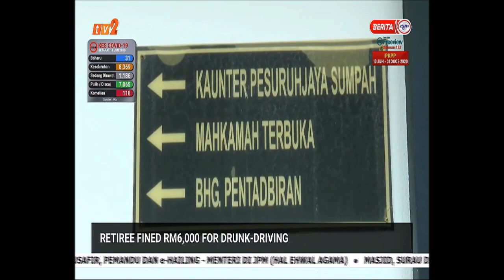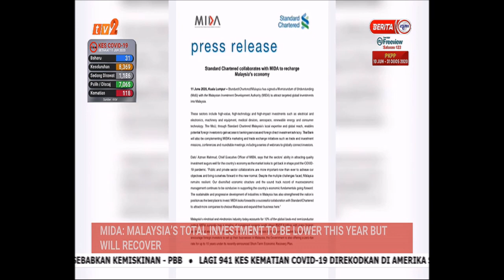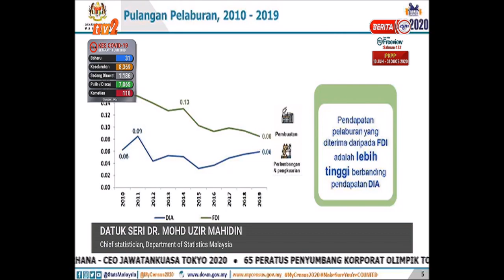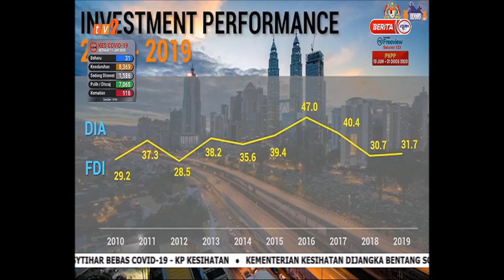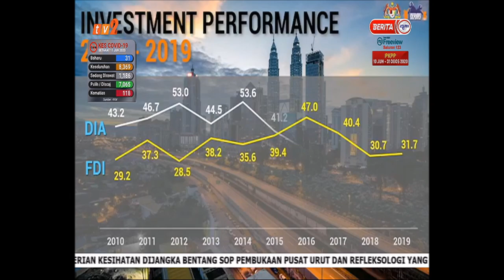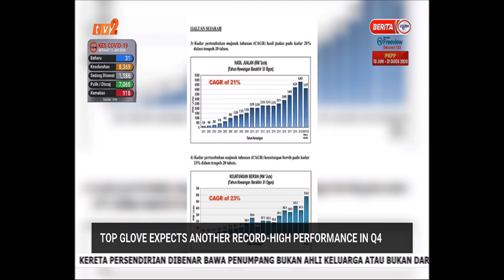12 JUN 2020 UPDATES@NOON